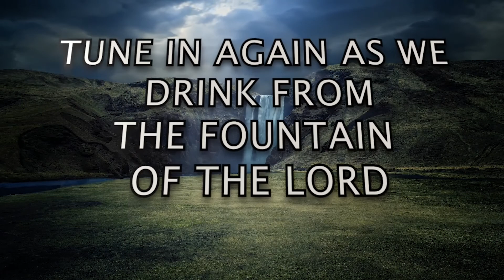[TWI] S2 - DEVOTION 90 [B]: "Good Morning Holy Spirit" | Rev. Ebenezer Annor (PhD) | Prayer Watch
Message: [TWI] S2 - DEVOTION 90 [B]: ["Good Morning Holy Spirit" SERIES]